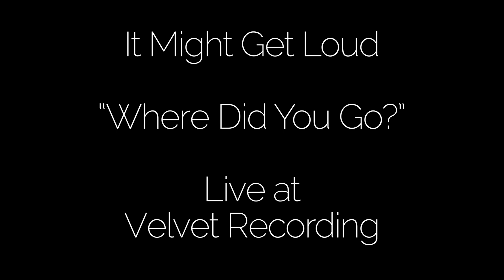It Might Get Loud - Where Did You Go? (Velvet Recording Sessions)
It Might Get Loud performing "Where Did You Go?" from the album "Attention" live at Velvet Recording in Spydeberg, Norway.

Vocal & guitar: Terje Ø. Dahlberg
Guitar: Jon-Anders Garli
Bass: Arvid Lyngstad
Keys: Erik Vincent Røgenes Robstad
Drums: Didrik Wollmann
Producer: Christer Krogh
Camera: Filip B. Grande, Herman S. Bunæs, Hans Kristian Frigstad, Per Christian Brastad
Video Editor: Erik Vincent Røgenes Robstad